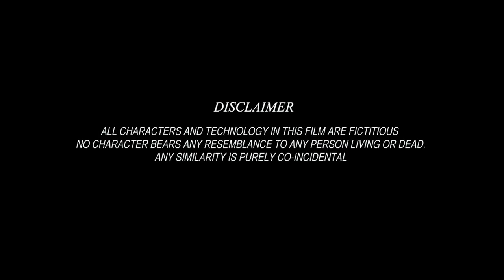Obhishopto Ratri(অভিশপ্ত রাত্রি) Full Movie| Souvik Das | Sajal Ray | Ratul Dasgupta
Flim : অভিশপ্ত রাত্রি( Obhishopto Ratri ) - A horror thriller movie
Casting : Sajal Ray, Ratul Dasgupta & Rupsha Dey
Producer : Souvik Das & Sajal Ray
DIrector : Souvik Das
Script: Souvik Das
DOP : Abir Biswas & Souvik Chaki
Edit : Souvik Chaki
Poster Edit : Sourav Jana